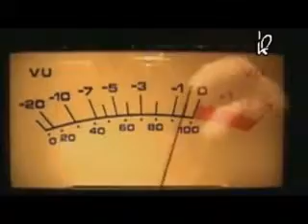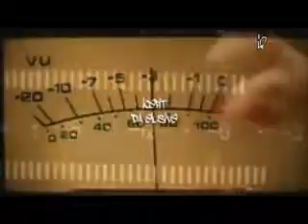2Pac ft. Big Syke & Spice 1 - I'm Losin It (Funkfather G-Funk Remix)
video of awesome g funk remix...